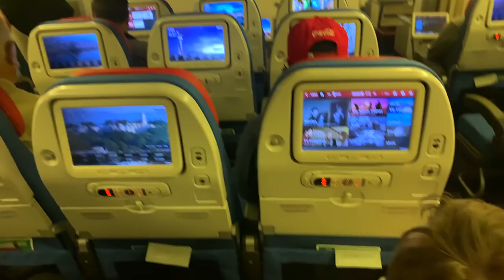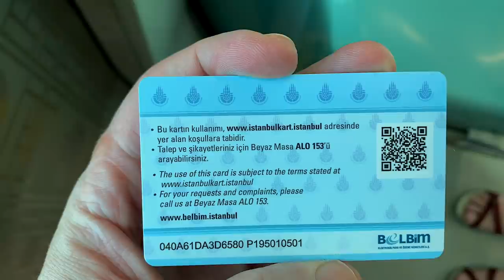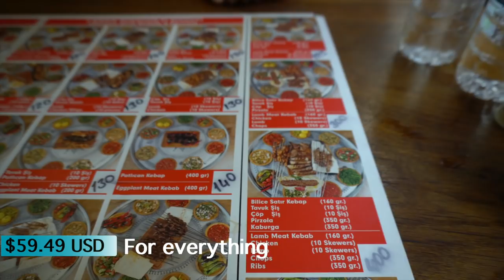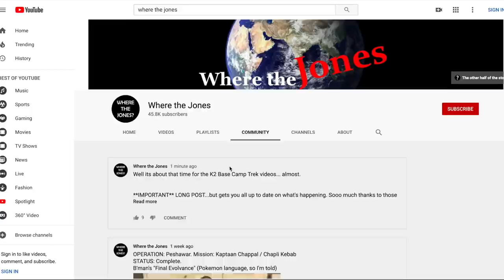2020 Travel inTurkey??? First Impressions. BIG Eats.